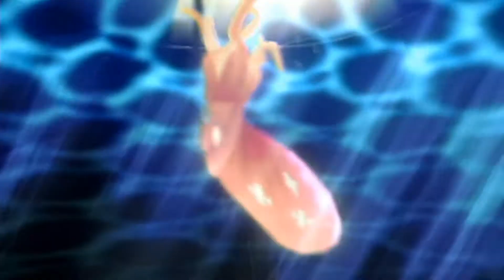Let's Play Super Monkey Ball Banana Blitz [German] Part 6: Meine Rache an den Oktopus Boss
Let's Play Super Monkey Ball Banana Blitz [German/HD] Part 6: Meine Rache an den Oktopus Boss

Abgeschlossene Level:
-Welt 5: Piratenmeer:
.Boss (Oktopus)
-Welt 6: Kobalthöhlen
.Level 1-5

►Du willst Geld loswerden und mir was spenden?

AiAi und seine ganze Affenbande rollen auf Nintendos neuer Konsole - mit 100 neuen Stages und dazu noch 100 neuen Partygames. Das Spiel wurde speziell für den innovativen Nintendo Wii-Controller entworfen, um dessen neuartiges Einsatzspektrum auch wirklich komplett zu nutzen.
Das neue Design der Einzelspieler-Stages in Super Monkey Ball: Banana Blitz stellt die Geschicklichkeit mehr denn je auf die Probe: Zum ersten Mal beim Super Monkey Ball-Franchise können AiAi und seine Freunde z.B. springen, wenn der Spieler den Nintendo Wii-Controller nach oben reißt. Aber das ist nur einer von vielen neuen Aspekten, mit denen die Entwickler das Gameplay von Super Monkey Ball erweitert haben. Dank der wahnwitzigen Steuerungsmöglichkeiten erobern die Affen komplett neue Dimensionen!
Außerdem kommen noch zahlreiche neue Partyspiele hinzu, für die der Super Monkey Ball-Franchise berühmt ist. 100 neue Minigames wurden speziell auf die Vorteile und Eigenheiten des Revolution-Controllers angepasst, um diesen auf vielerlei Art intuitiv zu nutzen. Die Spieler fangen unter Wasser Fische, treten beim traditionellen Ringwerfen gegeneinander an oder verhauen beim Jahrmarktklassiker "Whack-a-Mole" eine Maulwurfsippe. Mit der großen Auswahl an Partyspielen ist also jederzeit für gesellige Wettbewerbe mit Spaßgarantie gesorgt.

-DATEN-

Entwickler: Sega
Publisher: Sega
Designer: Toshihiro Nagoshi
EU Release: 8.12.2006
Genre: Geschicklichkeit/Jump n Run
Plattform: Wii
Modi: Single Player; Multi Player